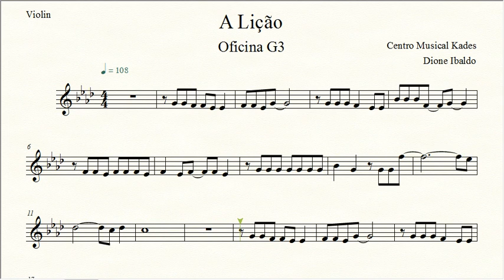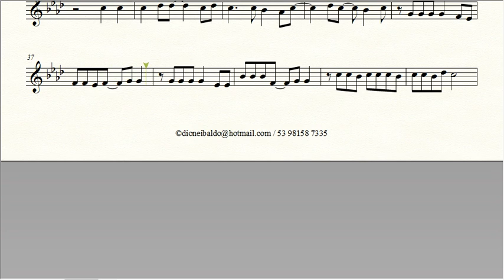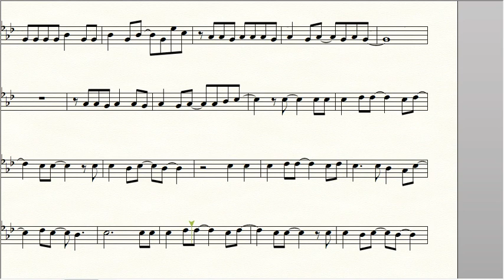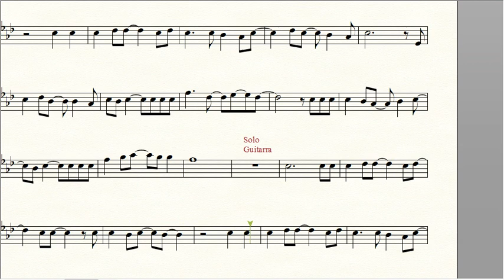Partitura - A LIÇÃO - Oficina G3 - Violino